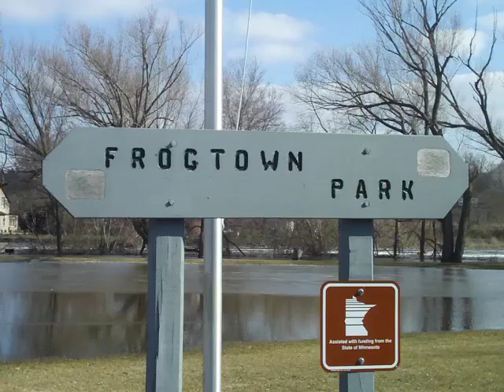The Sauk River Crests andn Ice Flows Down & Over The Dam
After days and weeks of the Sauk River continuing to rise, last night the river crested and today it began to recede.  In this final river coverage you'll see an update from Frogtown and we'll also check out to see of the railroad bridge is holding up after the rock work they did yesterday.  Finally, we have some great shots of big chucks of ice flowing down the river and up and over the dam.